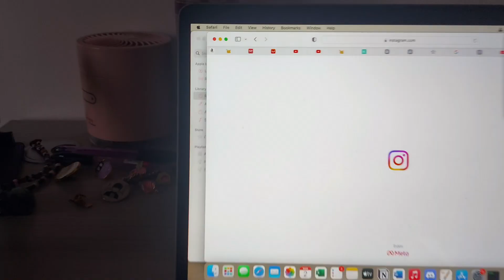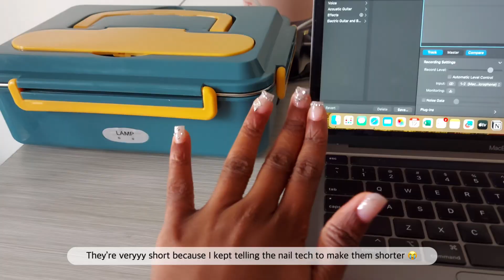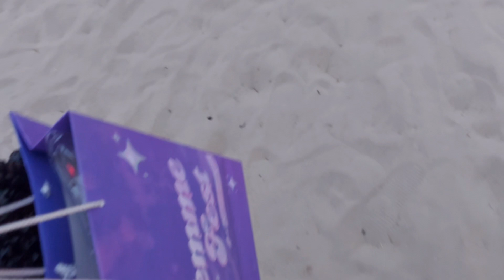Daily life vlog · Living in Nigeria | Nails, eating out & Femmefest 🎀🍱💜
Internet besties! Welcome to another snapshot of our lives.

R & Z - Amanda & Stefanie
Ages: 21 and 23
Camera: Samsung Galaxy A71 & A52
Editing: Vllo
Sub count: 204
📍Lagos